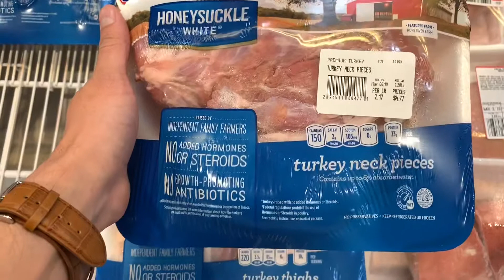Jonas Brothers Return, Raw Diet, Trying Not To Pee During Avengers